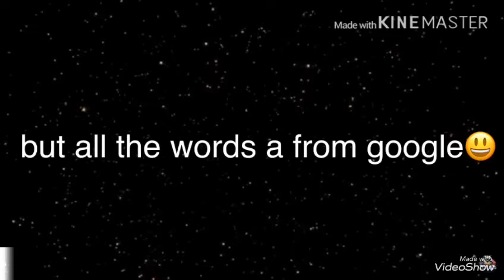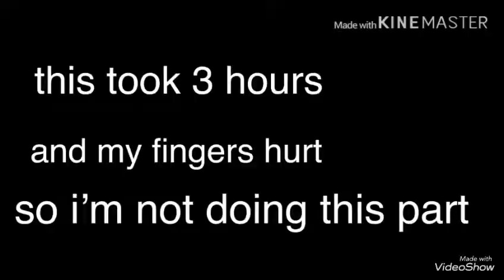A Ghetto Christmas Carol but every word is a google image